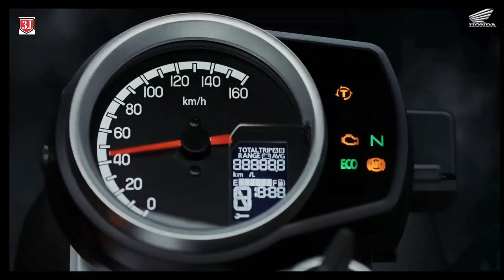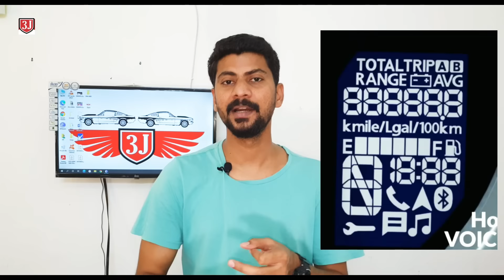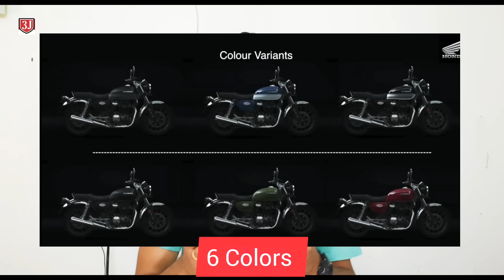HONDA H'ness CB 350| Launched|தமிழ்| Price| Spec Detailed Review| 3J Auto Expert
Royal Enfield and Jawa Rival
All New HONDA H'ness CB 350 Air Cooled Retro Bike launched in india

You can buy only through Honda's premium dealerships called "Hondabigwing"